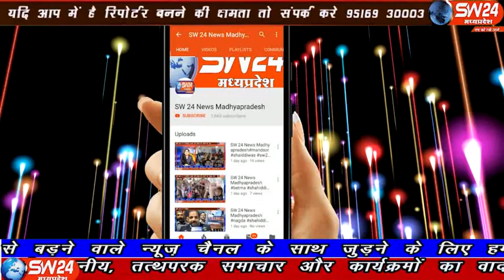sw24news khargone, 28.10.2019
खरगोन में दीपावली के दूसरे दिन पडवा पर समूचे निमाड अंचल में गोवर्धन पूजा की गई#sw24news